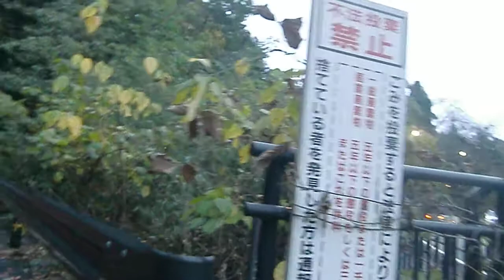自転車散歩8（奥多摩町→青梅市）PART２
東京都奥多摩町海沢大橋付近から青梅市役所までを走ります。
PART２は、JR川井駅付近から青梅街道を通って、JR軍畑駅付近までです。
カメラの画素数が低く、ブレも目立ちますが、よろしければご覧ください。
パソコンの画面で見るより、小型のテレビで見た方が少しマシになります。